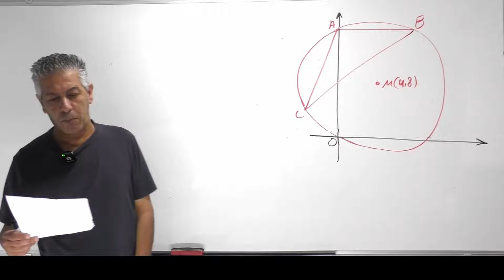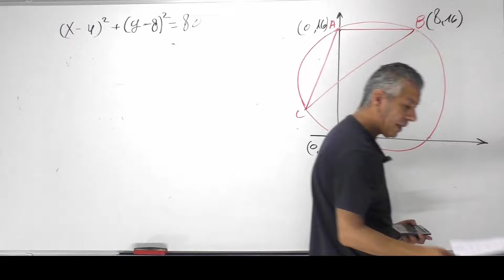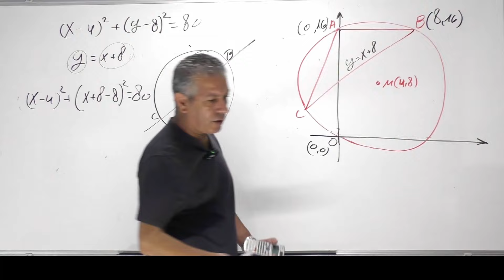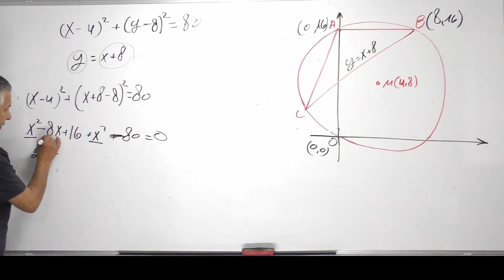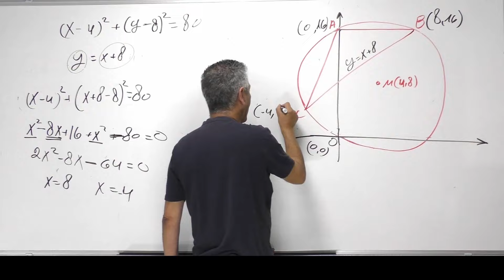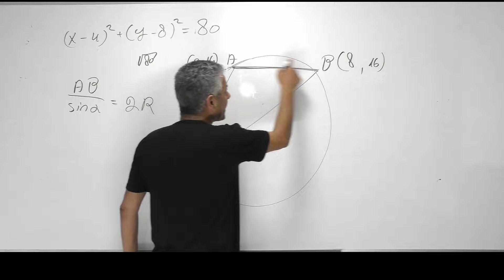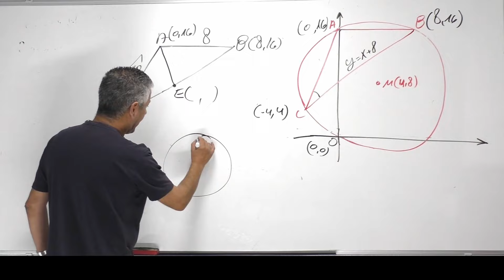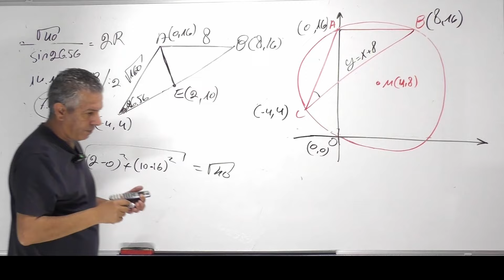פתרון בגרות 471 קיץ 2024 מועד א שאלה 5-גיאומטריה עם מעגל.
00:00 סעיף א-1.
02:38 סעיף א-2.
05:00 סעיף ב-1.
08:36 סעיף ב-2.
12:27 סעיף ג.
14:19 סעיף ד.

שאלון 471.שאלות מעורבות גיאומטריה וטריגונומטריה.התוכנית החדשה של 4 יחידות.